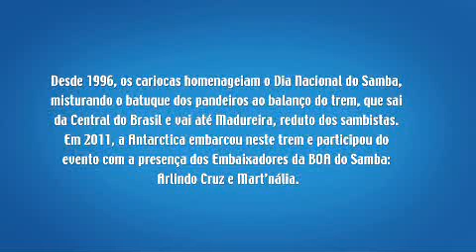A BOA do Samba - Trem do Samba 2011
Desde 1996, os cariocas homenageiam o Dia Nacional do Samba, misturando o batuque dos pandeiros ao balanço do trem, que sai da Central do Brasil e vai até Madureira, reduto dos sambistas. Em 2011, a Antarctica embarcou neste trem e participou do evento com a presença dos Embaixadores da BOA do Samba: Arlindo Cruz e Mart'nália